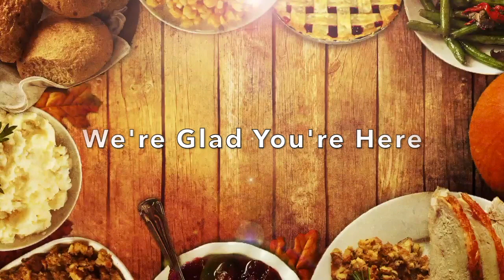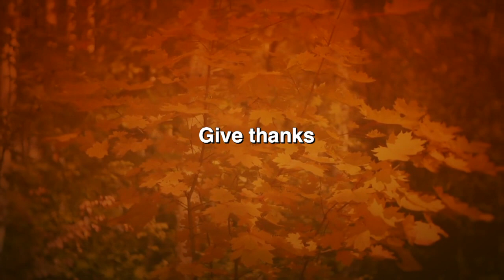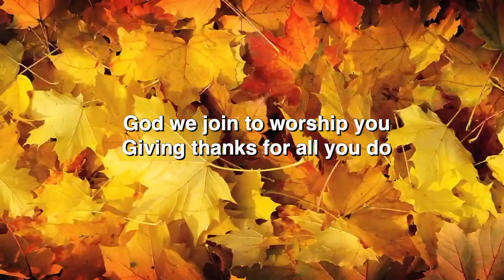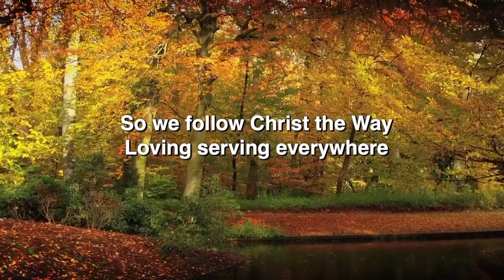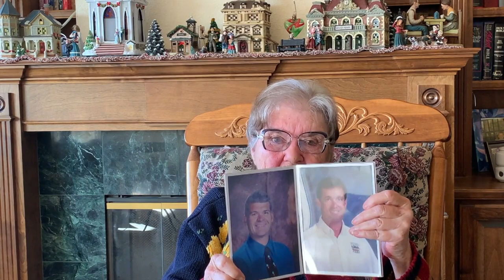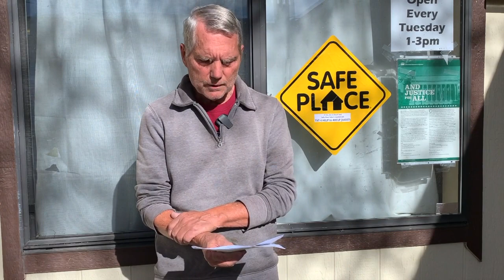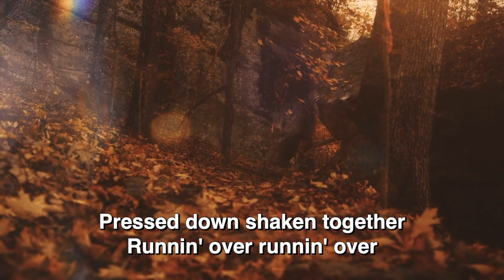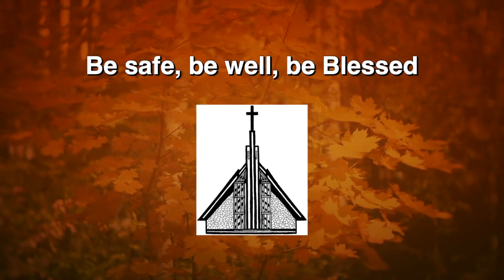November 22, 2020 Worship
Counting our blessings